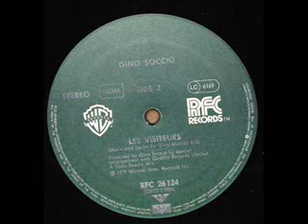Gino Soccio - Les Visiteurs (1979)